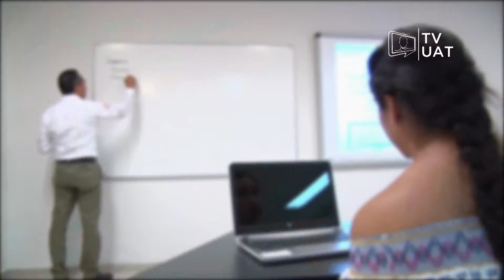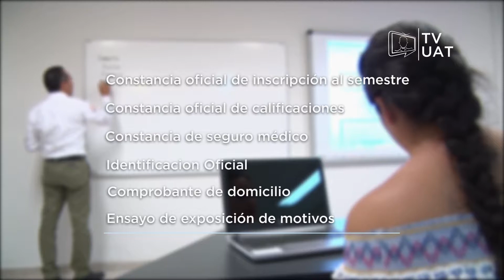TVUAT | NOTICIAS: Invitación al Verano de la Investigación Científica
La Academia Mexicana de la Ciencia, convoca a estudiantes de nivel superior a participar en la edición número 28 del Verano de la Investigación Científica. Aquí los detalles.